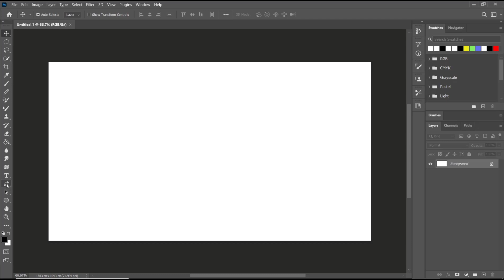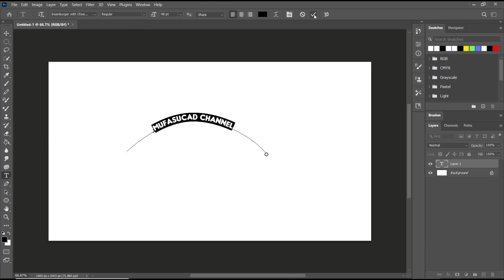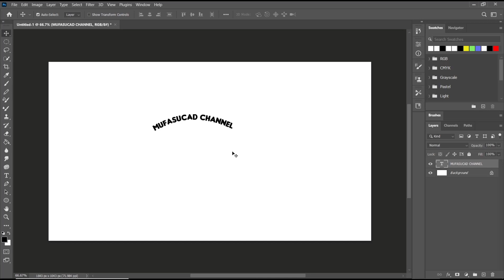Photoshop How To Curve Text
Learn how to curve text in Photoshop with this helpful tutorial. Whether you want to create a circular text or bend text around a shape, this step-by-step guide will show you how to do it.